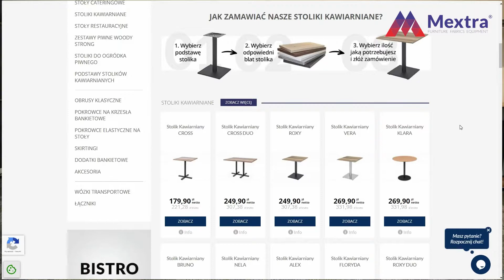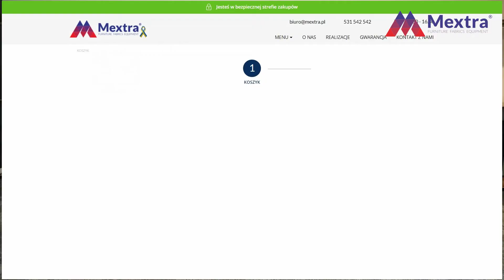MEXTRA - Meble dla HoReCa - Jakie blaty wybrać do kawiarni?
✦ Zobacz nasze stoliki kawiarniane dostępne ze wszystkimi rodzajami blatów wymienionymi w filmie!

To, co najlepsze, powstaje z potrzeby.
Mextra wpisuje się w tę regułę. Od lat obserwujemy funkcjonowanie branży hotelarskiej i gastronomicznej. Dostrzegamy, jak ważną rolę pełni tu wyposażenie. Dla dobrych wrażeń klientów, dla komfortu ich pracowników, dla oszczędności czasu i pieniędzy – tworzymy meble na miarę potrzeb.
Projektowanie i dystrybucja produktów dla sektora HoReCa to nasza specjalność.
Specjalizujemy się w produkcji i dystrybucji mebli przeznaczonych do intensywnego użytkowania w branży HoReCa. Gwarantujemy stały i szybki dostęp no swoich produktów. Każdego dnia własną flotą pojazdów dostarczamy meble do klientów w całej Europie.

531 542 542. Zapraszamy od poniedziałku do piątku w godzinach 8:30 - 16:30.